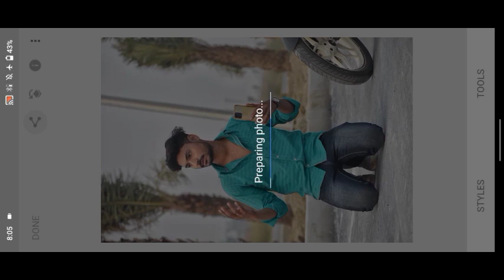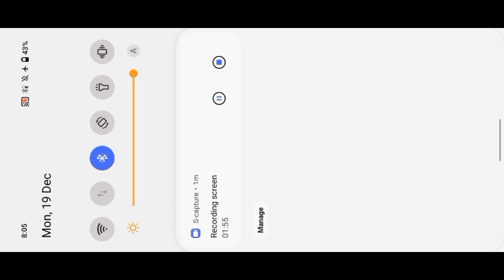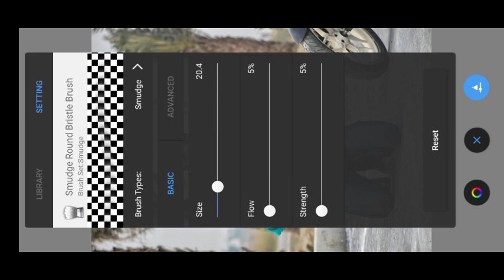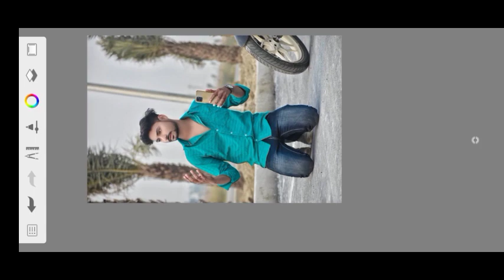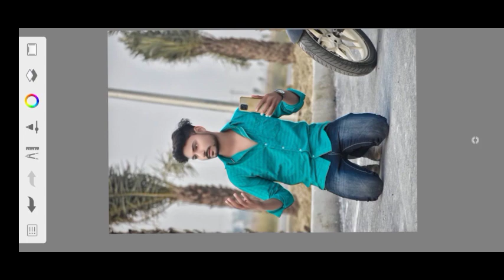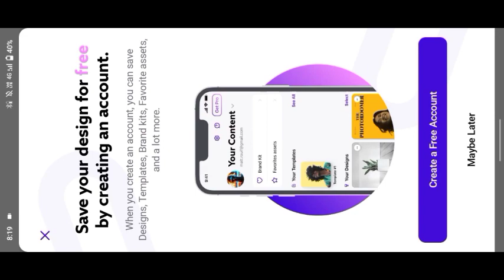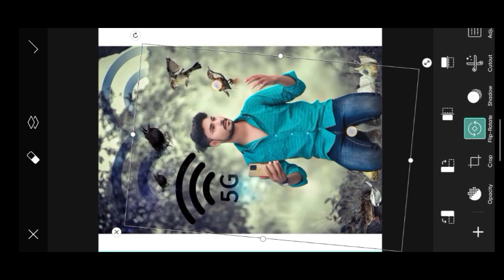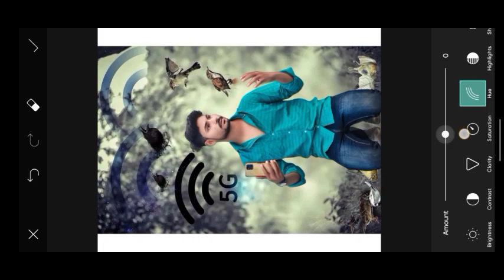background photo editing | Lightroomoto editing | Picsarts Photo editing | sapseed photo editing#new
background photo editing | Lightroomoto editing | Picsarts Photo editing | sapseed photo editing#new#lightroom#picsart#skechbook#snapseed#edit